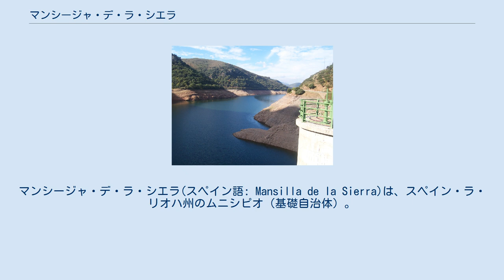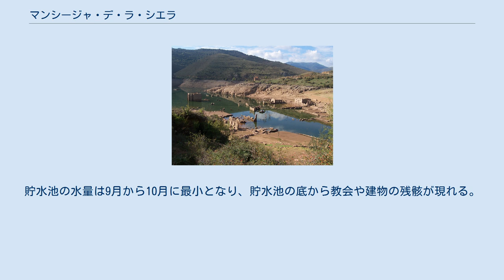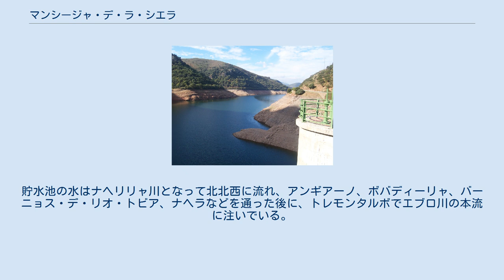マンシージャ・デ・ラ・シエラ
ラ・リオハ州の自治体
マンシージャ・デ・ラ・シエラ(スペイン語: Mansilla de la Sierra)は、スペイン・ラ・リオハ州のムニシピオ（基礎自治体）。
ラ・リオハ州西部にあり、コマルカ（郡）としてはアンギアーノの構成自治体のひとつである。
面積は84.76km2であり、2015年の人口は71人だった。
 中心部の標高は約950m。
ナヘラまでの距離は43km、州都ログローニョまでの距離は72km。
ウシ・ヒツジ・ヤギなどの牧畜が主産業である。
 マンシージャ貯水池 かつての集落は現在の場所から300m南にあった。
1900年には585人の人口があり、10,000頭以上のウシが飼育されていた。
バルセロナ出身の小説家であるアナ・マリア・マトゥテは、幼少時代に祖父母とマンシージャの旧集落で夏季を過ごした。
1935年にはダムの建設が計画され、スペイン内戦などで25年以上計画は中断していたものの、フランコ政権下で灌漑や発電用のダムが建設された。
1940年には591人、1950年には490人の人口があったが、1958年冬には貯水が開始され、1960年にはマンシージャの集落がマンシージャ貯水池の底に沈んだ。
多くの住民はマンシージャを離れ、1960年の人口は149人となった。
 1959年には現在の場所にマンシージャ・デ・ラ・シエラ地区が建設された。
貯水池の水量は9月から10月に最小となり、貯水池の底から教会や建物の残骸が現れる。
貯水池の水はナヘリリャ川となって北北西に流れ、アンギアーノ、ボバディーリャ、バーニョス・デ・リオ・トビア、ナヘラなどを通った後に、トレモンタルボでエブロ川の本流に注いでいる。
今日の自治体はマンシージャ・デ・ラ・シエラ地区とタブラーダス地区で構成される。